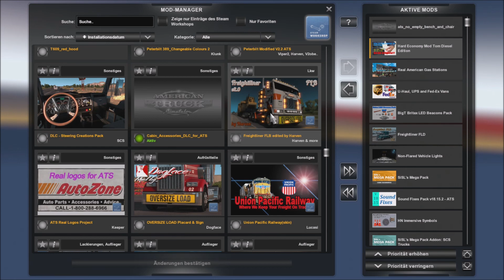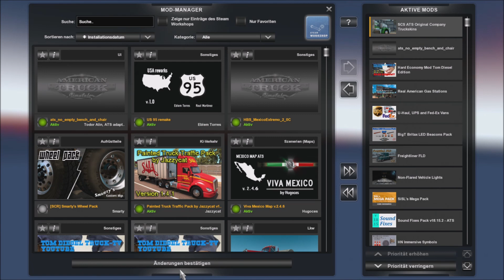ATS 1.32 | 016 | TransArt U.S.: Zeitnot, Geldnot ... und selbst schuld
Realistisches Let´s Play und Storytelling im ATS in 4K, so realistisch wie möglich und nötig.
Pausenzeiten werden eingehalten und Anlehnungen an realistischen Fahrbetrieb sind Grundlage dieser Let´s Play Serie im American Truck Simulator.

Viel Spass!
Verschiedene Mods
Letsplay mit Story

Bitte erst lesen, dann fragen!

Für die Mods gibt es ein eigenes Video, das regelmäßig aktualisiert wird.
Fragen zur Herausgabe von Mods bitte sparen.